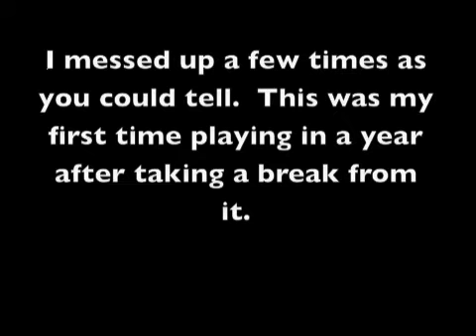What Happens When You Play Too Much Goldeneye?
This is what happens when you play a little too much Goldeneye for the Nintendo 64.